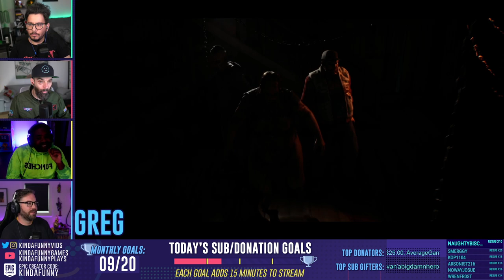We Play Evil Dead The Game with Ron Funches!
Enjoy your Friday with Greg, Andy, Nick, and special guest Ron Funches taking it to the Evil Dead in Evil Dead The Game!